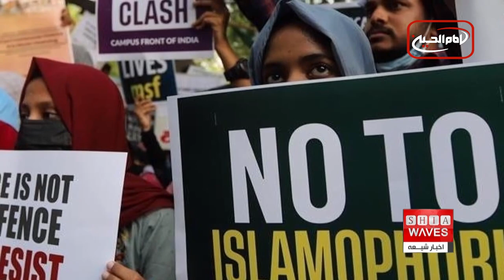نگاهی به چند خبر کوتاه: چهارشنبه 9 اسفند ماه 1402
1) افزایش اسلام هراسی و اهانت به مسلمانان در انگلیس
2)اعدام ۷ نفر به اتهام تروریسم در عربستان سعودی
3) کشته شدن دست کم ۱۰ نفر بر اثر غرق شدن کشتی در رود نیل مصر
4) چین خواستار مذاکره درباره معاهده عدم استفاده ‌از سلاح اتمی شد
5) حمله تروریستی به پلیس پاکستان با یک کشته و سه زخمی
6) اظهارات جديد نماينده رهبر ايران كه موجب هياهوى جديدى در فضاى مجازى شده است